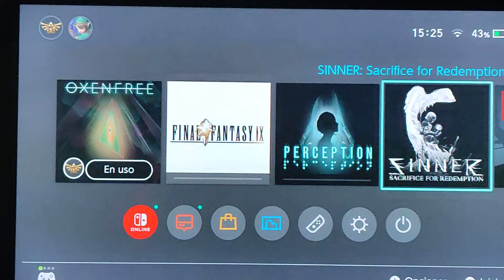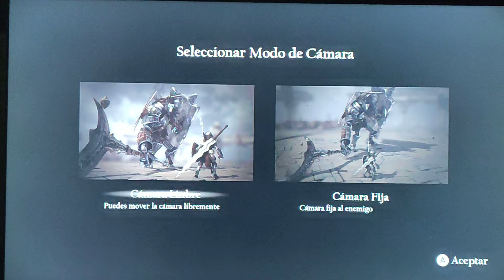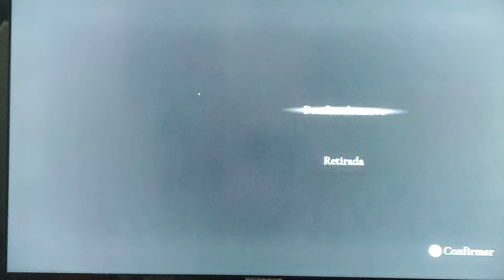Sinner game play prt.1